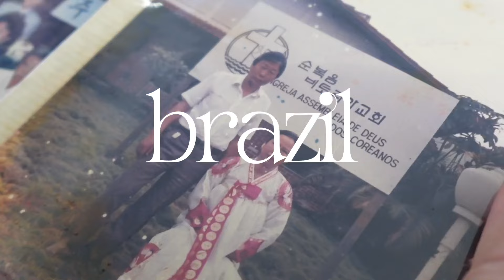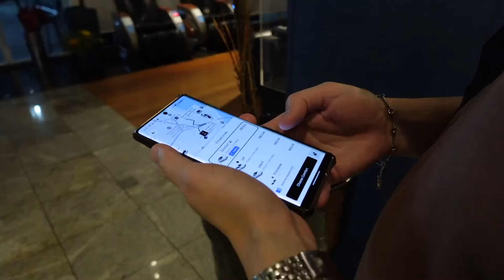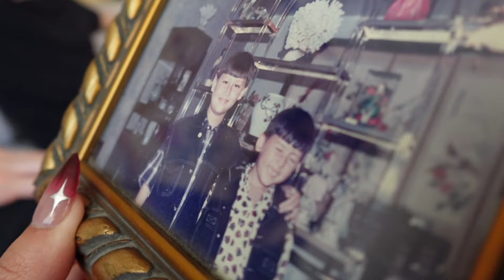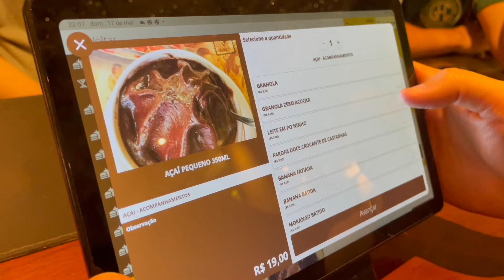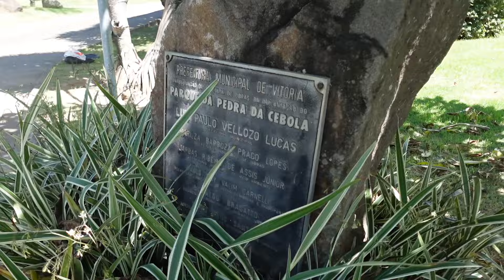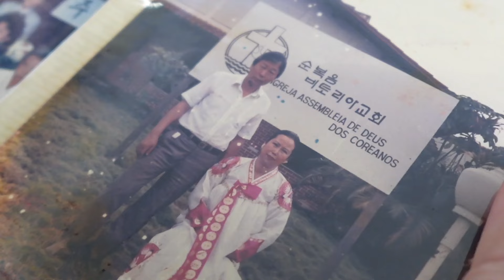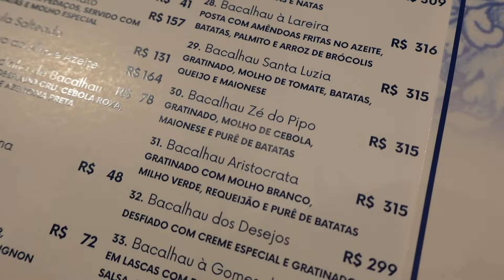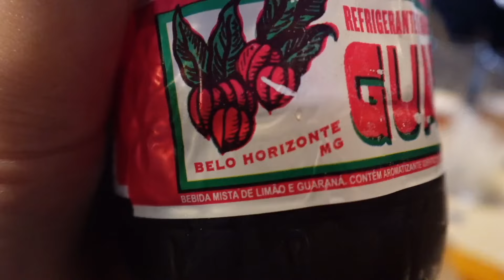COME TO BRAZIL WITH ME 🇧🇷 trying brazilian food, meeting my boyfriend's friends & family, vitória ES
⭒Gear & Software I use:
‣Handheld tripod
‣Extended tripod
‣Video Editing Software: Final Cut Pro X
‣Photo Editing Software: Canva